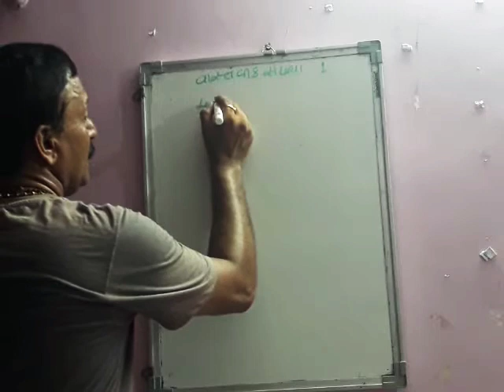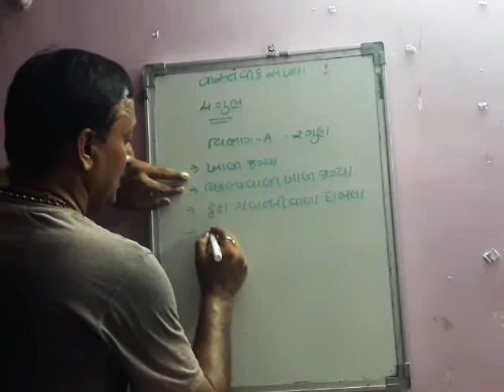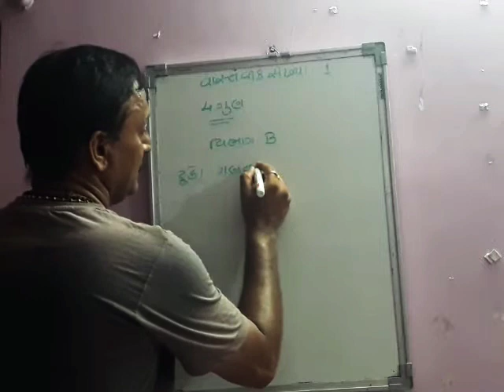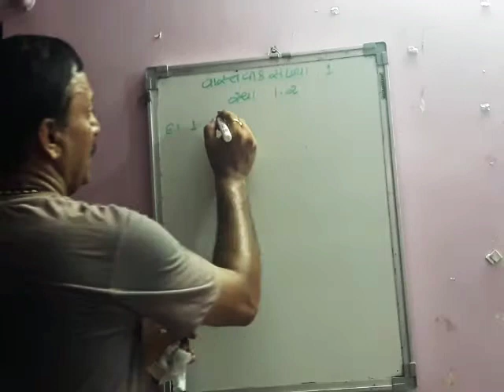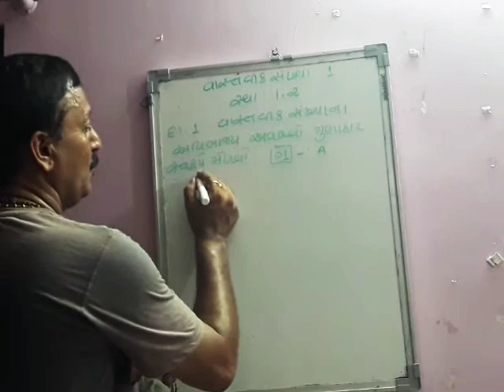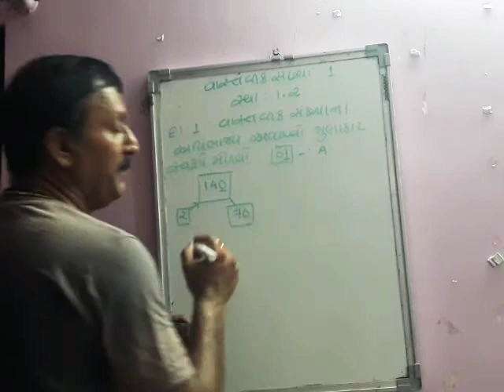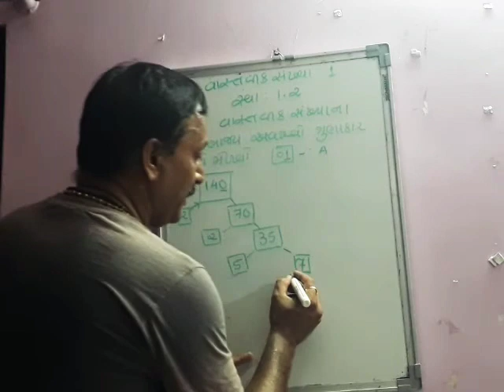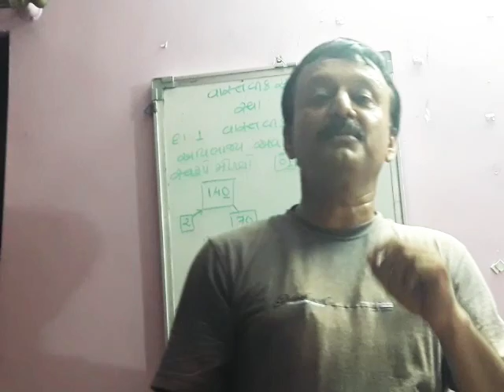std 10 ch 1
maths std- 10 ch -1
by- Yogesh parmar.